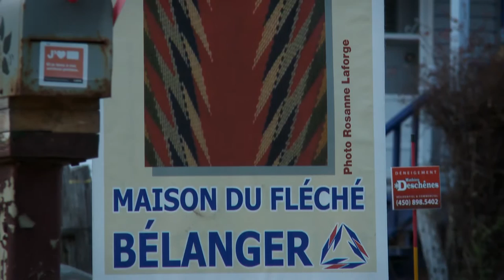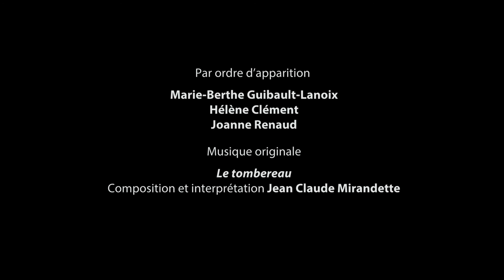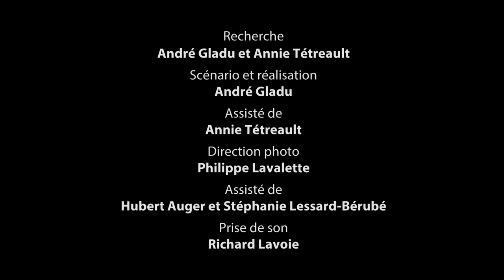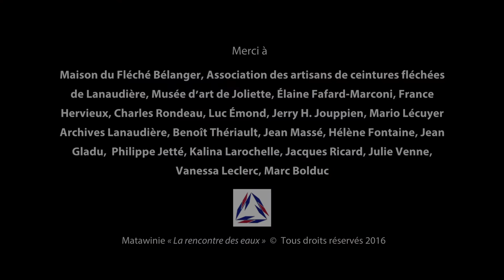Matawinie : La rencontre des eaux (C'est la main qu'on transmet...)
La MRC de Matawinie en collaboration avec le ministère de la Culture et des Communications et le Centre du Patrimoine vivant de Lanaudière vous présentent « C’est la main qu’on transmet... » un mini métrage de la série documentaire "Matawinie : La rencontre des eaux", une réalisation d'André Gladu.

Marie-Berthe Guibault-Lanoix, experte dans la confection de ceintures fléchées de facture ancienne de L’Assomption, nous raconte pourquoi elle est devenue un symbole unique pour les Québécois. Artiste, pédagogue, militante pour la culture traditionnelle authentique du Québec, elle nous fait comprendre comment les artisanes anonymes du XIXe siècle de Lanaudière se sont transmises de main à main les secrets du fléché jusqu’à aujourd’hui. Joanne Renaud de la Maison du fléché Bélanger de Sainte-Marcelline fait voir la contribution déterminante de son mari artisan, Pierre Bélanger, et apporte un éclairage important sur la longue filiation de ces artistes populaires.